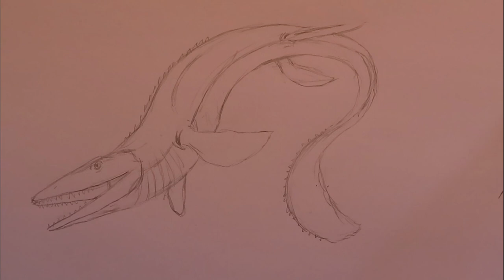How to Draw Mosasaurus Gen 2 from Jurassic World the Game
In this video, I will show you guys how to draw Mosasaurus Generation 2 from Jurassic World the Game. I hope you all enjoy this swimming reptile tutorial,

-Danny the Dinosaur Drawer

BIC 4-Color Pen